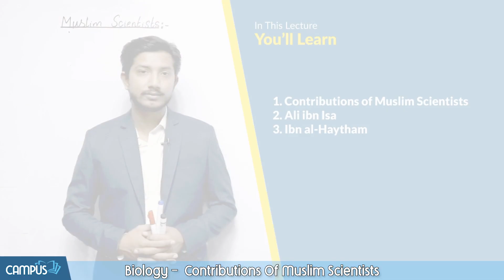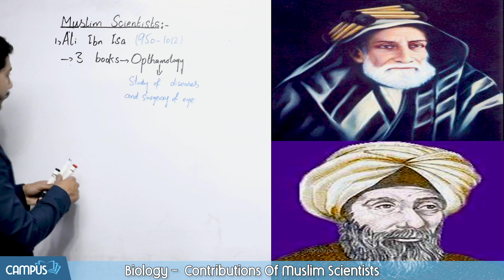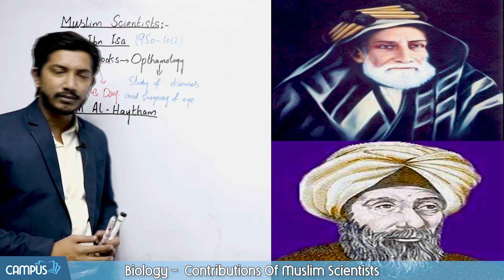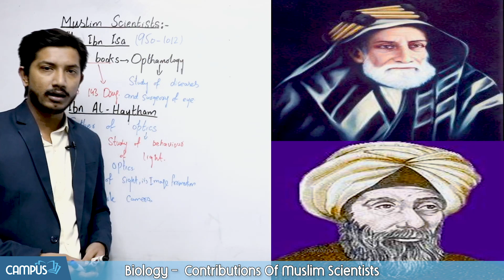Contributions Of Muslim Scientists - Chapter 12 - Biology Class 10th - Lecture 13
Topic 12.13 Contributions of Muslim Scientists

In this video following sub-topics have been taught:
- Contributions of Muslim Scientists
- Ali Ibn Isa
- Ibn al- Haytham